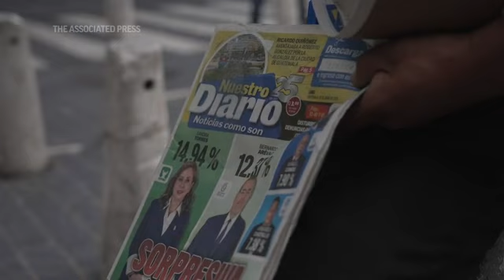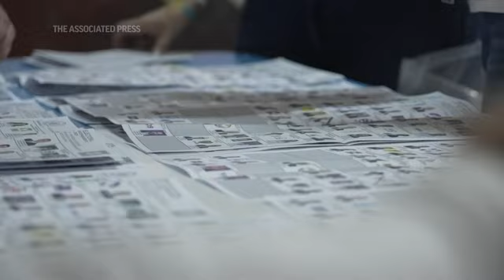Guatemaltecos eligen a dos candidatos presidenciales opuestos para la segunda vuelta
(26 Jun 2023) Los votantes guatemaltecos eligen a dos candidatos presidenciales de extremos opuestos del espectro político para la segunda vuelta del 20 de agosto.